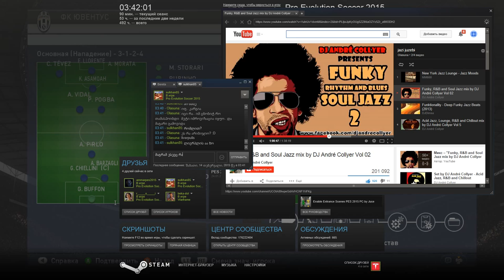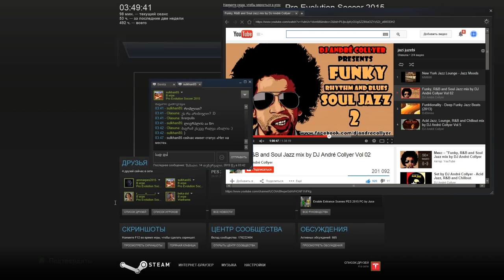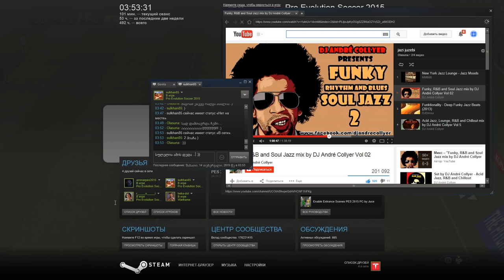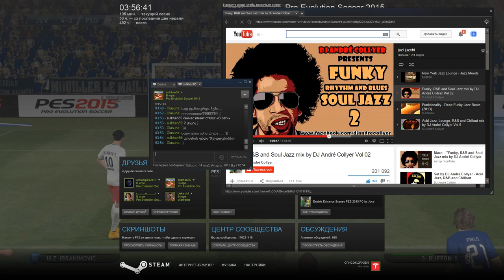მაგარი თამაში... სულხანა - თემური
ტიტანები ბრძოლა. სტილების შეჯახება. დაყენებული სტილი იმპროვიზაციის წინააღმდეგ. იქ სადაც გადაწყვეტილებები წამის მეასედში იღება. ის წერტილი სადაც ტექნიკა მთავრდება და ხელოვნება იწყება ... მოკლედ მაგარი თამაში